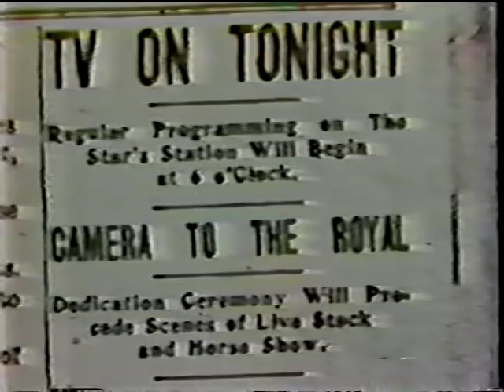WDAF-TV 35th Anniversary (1984)